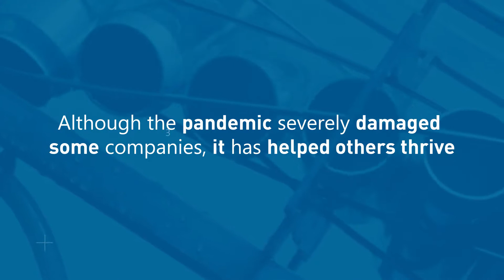Top 10 Best Global Brands 2020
Here are the Top 10 Best Global Brands for 2020:
1.Apple
2.Amazon
3.Microsoft
4.Google
5.Samsung
6.Coca-Cola
7.Toyota
8.Mercedes-Benz
9.McDonald’s
10.Disney